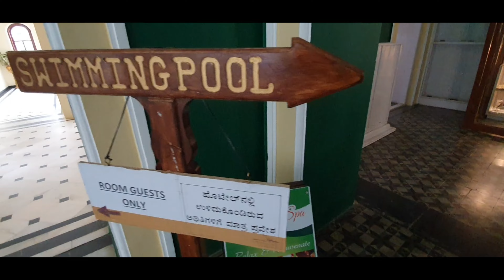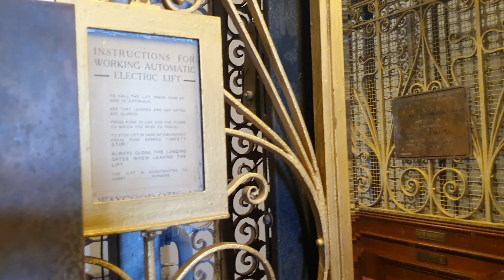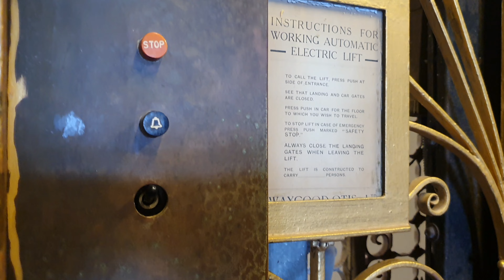Lalitha Mahal Palace | Mysore | Since 1921 | Heritage Hotel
The Lalitha Mahal is the second largest palace in Mysore. The palace was built in 1921 at the orders of His Highness Krishnaraja Wodeyar IV, the Maharaja of Mysore.
Palace has exquisitely designed viceroy room, a banquet hall, a dancing floor and an Italian marble staircase (has an arresting curve) and also embellished with small ornamentations, which are said to be replicas from various palaces in Britain.
The ball room in particular, which has been converted into the Dining Hall of the hotel, is a baroque hall with immensely high ceiling with domed skylights made of Belgian glass.

It was converted into a heritage hotel in 1974.
The palace dates from the early 20th century, built in the princely state of Mysore under the British rule.

Credits:
Musician: @iksonmusic